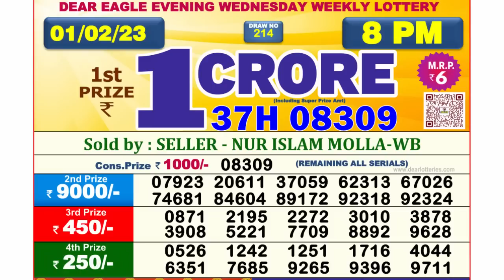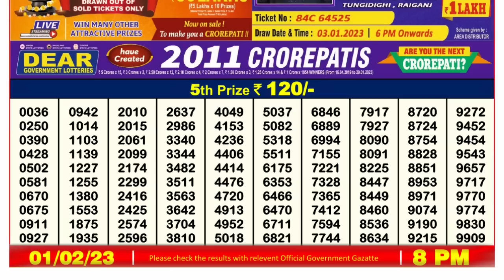🔴 Lottery Sambad Live 08:00pm 01/02/2023 Evening Nagaland State Dear Lottery Result Pdf Download